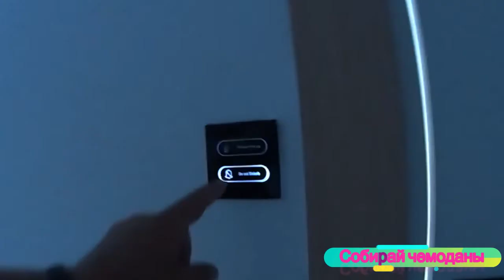Отзыв об отеле Fun and Sun Family Life Side 5* (Турция, Сиде)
Отель FUN&SUN FAMILY Life Side находится в курортном городке Кизилот на побережье Средиземного моря. Это оригинальный и эксклюзивный центр отдыха с концепцией Ultra All Inclusive.
До Международного аэропорта Антальи 89 км. Гости могут воспользоваться услугой заказа трансфера.

Отель состоит из 1 главного 4-х этажного здания и 20 3-х этажных бунгало. Номерной фонд состоит из 348 номеров следующих категорий:

Standard Room without Balcony. Номера, расположенные в главном здании/бунгало, площадью 20-25 кв. м без балкона. Имеют двуспальную кровать или 2 односпальные кровати, ванную комнату с душем. Могут разместить 2 взрослых и 1 ребёнка.
Main Building Standard Room. Номера площадью 23-25 кв. м, расположенные в главном здании, с двуспальной кроватью или 2 односпальными кроватями, ванной комнатой с душем. Есть оборудованный балкон. Может разместить 3 взрослых или 2 взрослых и 2 детей.
Main Building Standard Sea View. Номера площадью 23-25 кв. м, расположенные в главном здании, с двуспальной кроватью или 2 односпальными кроватями, ванной комнатой с душем. Есть оборудованный балкон с видом на море. Может разместить 3 взрослых или 2 взрослых и 2 детей.
Bungalow Sea View. Номера, расположенные в бунгало, площадью 20-23 кв. м. Имеют двуспальную кровать или 2 односпальные кровати, софу, ванную комнату с душем, балкон с видом на море. Могут разместить 2 взрослых и 1 ребёнка.
Bungalow Room. Номера, расположенные в бунгало, площадью 20-25 кв. м. Имеют двуспальную кровать или 2 односпальные, ванную комнату с душем. Есть балкон с видом территорию отеля. Могут разместить 3 взрослых или 2 взрослых и 1 ребёнка.
Standard with Bunkbed. Номера, расположенные в главном здании, площадью 30 кв. м. имеют двуспальную кровать и двухъярусную кровать, балкон, ванную комнату с душем. Могут разместить 2 взрослых и 2 детей.
Junior Suite Номера, расположенные в главном здании, площадью 22 кв. м со спальней с двуспальной кроватью, ванной комнатой с джакузи. Есть балкон с видом на море. Может разместить 3 взрослых.
Family Suite Land View/ Sea View. Номера, расположенные в главном здании, площадью 40 кв. м с 2 спальнями с двуспальной кроватью в одной спальне и 2 отдельными односпальными кроватями - во второй, ванной комнатой с душевой кабиной, балконом с видом на море или территорию отеля. Может разместить 4 взрослых или 3 взрослых и 1 ребёнка.
Promo. Номера по акционной стоимости. Категория номера определяется в момент заселения в отель.
Есть номера категории Standard, специально оборудованные для гостей с ограниченными физическими возможностями.
Во всех номерах есть телевизор со спутниковыми каналами, телефон, кондиционер, сейф, мини-бар, чайный набор, ванная комната, фен, доступ к Интернету.

Гости могут воспользоваться услугами питания в номере, прачечной и химчистки. Предоставляется детская кроватка, коляска за дополнительную плату.

Отель FUN&SUN FAMILY Life Side предлагает питание в ресторанах и барах отеля по системе всё включено:
Restro - главный ресторан отеля, где предлагают блюда турецкой и интернациональной кухни в формате «шведский стол», есть пекарня, кондитерская, здоровое и диетическое меню.
Toucan Buffet буфет для детей, с детским меню и оборудованием.
Trattoria ресторан a la carte итальянской кухни, расположен на пляже у моря.
Ethno ресторан a la carte, где предлагают блюда, приготовленные на турецком гриле, кебаб.
Sea You ресторан a la carte, с кухней из морепродуктов, расположен на пляже.

На территории отеля находится: открытый плавательный бассейн с оборудованными зонами отдыха, крытый бассейн, спа-центр с хаммамом, сауной, процедурами ухода за телом и массажем, салоном красоты, парикмахерской, фитнес-центр с тренажёрным залом. Для мероприятий есть конференц зал.

Отель Fun&Sun Family Life Side предоставляет услуги по проведению медового месяца, юбилеев, услуги фотографа и флориста.

К услугам гостей круглосуточная стойка регистрации, сейфы, экскурсии, магазины, пункт обмена валют, Wi-Fi, услуги врача, парковка.

Отель имеет оборудованный частный песчано-галечный пляж с шезлонгами, зонтами, пляжными павильонами, пляжной зоной для взрослых 18+.